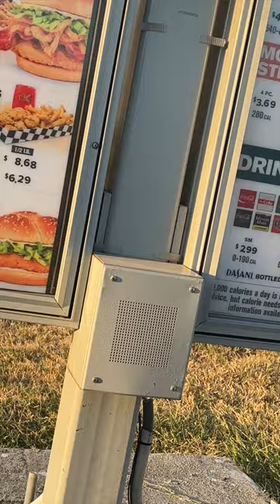What If Houston's SLIM THUG Worked a FAST FOOD Job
Shoutout to Checkers for the Opportunity to express my Kreative Comedy and shoutout to The Boss of All Bosses Slim Thuggaaaa!

Y'all go try that New Fry Seasoned Buffalo Chicken Tender at Checkers!